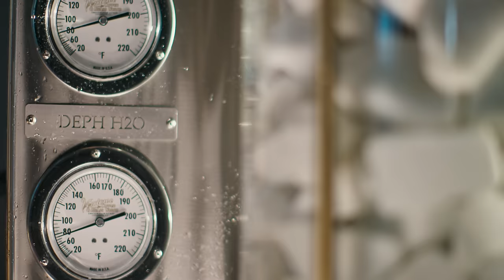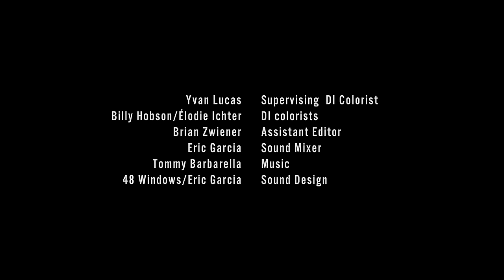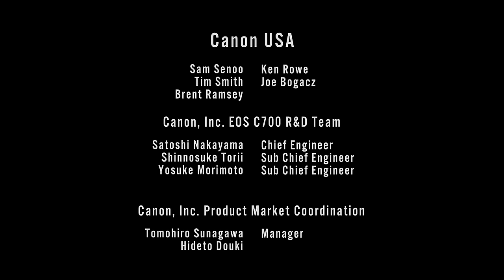The Calling — A Canon EOS C700 4k Short Film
The first U.S. short film shot with Canon's flagship EOS C700 cinema camera, The Calling features three western Colorado residents pursuing their dreams.
The EOS C700 features both internal 4K ProRes and XF-AVC recording. With the optional 4K Codex CDX-3150 recorder, the EOS C700 is capable of recording uncompressed RAW up to 120 frames per second.
Director: Tyler Stableford. Director of Photography: Russell Carpenter, ASC. Producer: Steve Tobenkin, LeTo Entertainment.